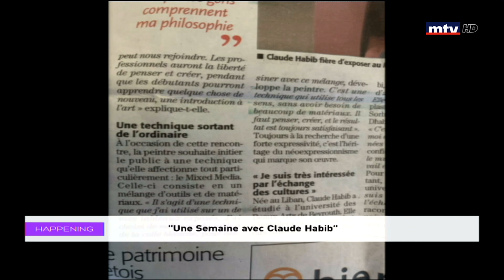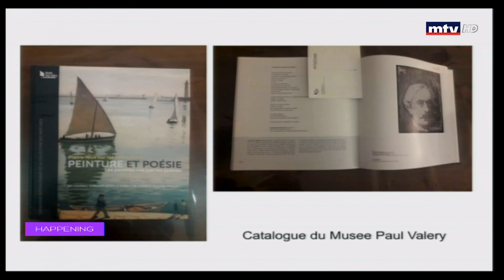Happening - 04/10/2019 - Une semaine avec claude habib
The segment talks about cultural, social and artistic events held in Lebanon
جولة في عالم النشاطات الثقافية، الفنية و الاجتماعية التي يستضيفها لبنان